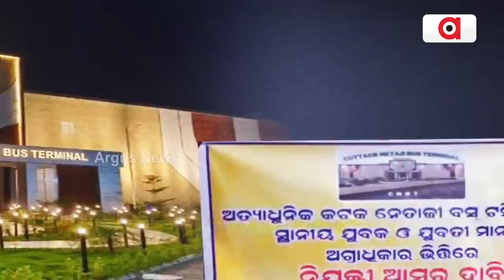BJD Vs BJD Scene In Cuttack Over Netaji Bus Terminal Recruitment